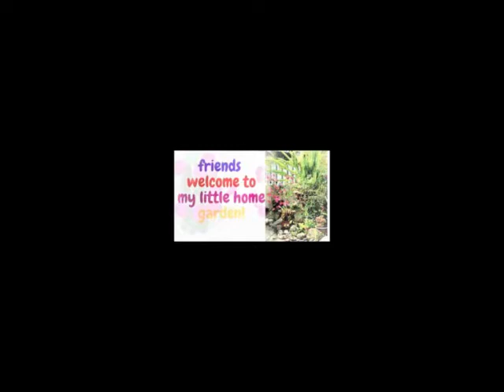ദിൽഷിനയുടെ പൂന്തോട്ട വിശേഷങ്ങൾ കാണാം.. | Dilshina Binsi